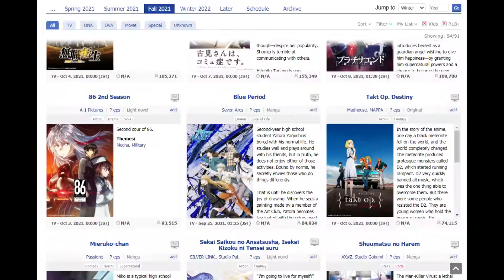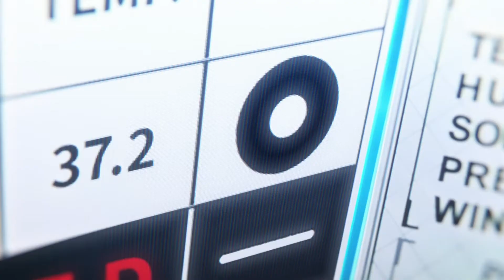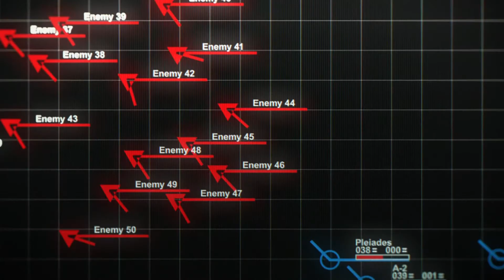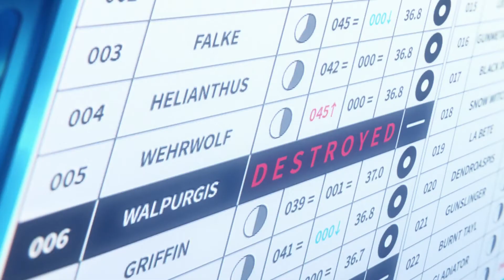86: A Tale Of Discrimination And Acceptance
I was never really a big fan of mecha, but damn is this anime good

Demised To Shield by Ghostrifter Official